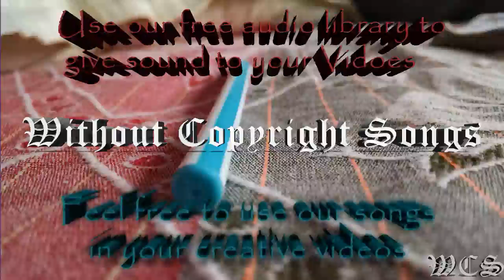Elektronomia The Other Side WCS Release